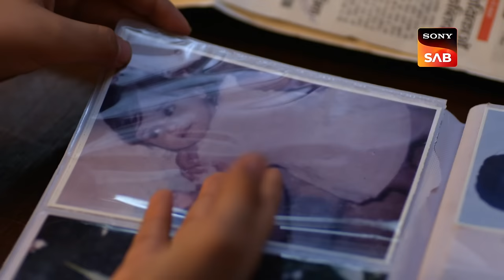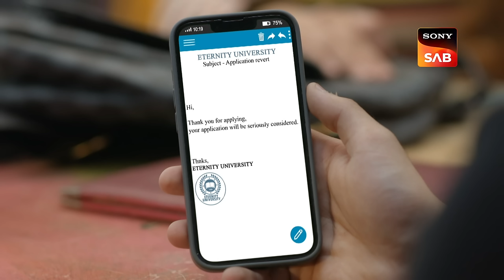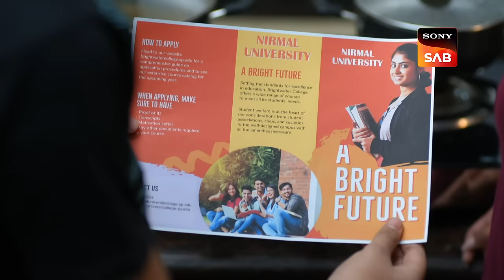Radhika Gives Sakhi the Cold Shoulder - Wagle Ki Duniya - Ep 621 - Full Episode - 28 Mar 2023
Episode 621: Radhika Gives Sakhi the Cold Shoulder
Gungun decides to pay for every expense as a protest for not allowing her to go for further studies. Harshad holds his orthodox argument that she can't let her daughter go to any foreign land alone. Joshipura rejects Harshad's advice as he doesn't like his opinion. Atharva spends some quality time with his grandparents and discusses how they will miss Sakhi. Anvita loses her calm when she gets to know about Vivan's choice of university. Watch the episode.